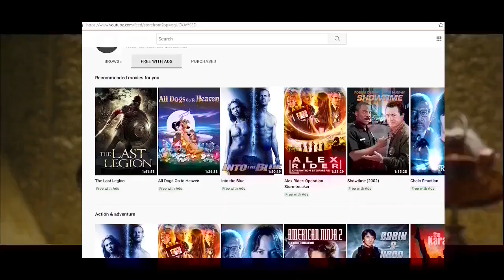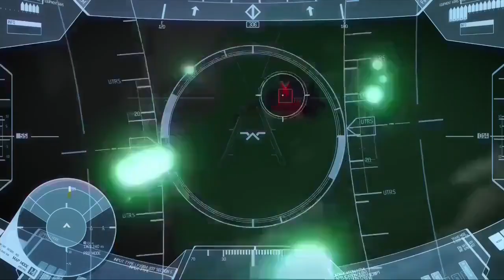Halo Legends (2010) - Bargain Bin - Episode 3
Sorry for the wait this has actually been done for months but copyright... also the reason the quality dipped a bit and my voice goes quiet at that one part. It's been through quite a few iterations. But I really would recommend this to any Halo fan it's got a lot of great stuff. I'm happy to have made this and finally be able to get it up.